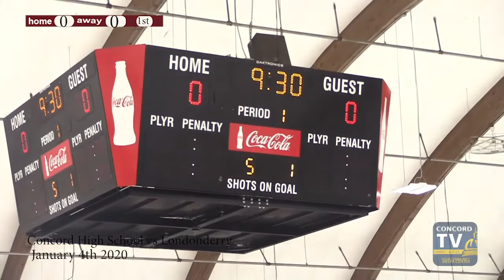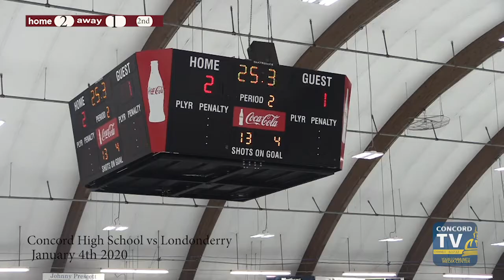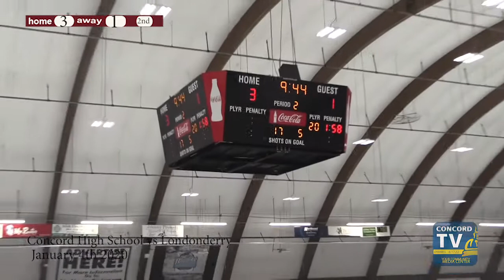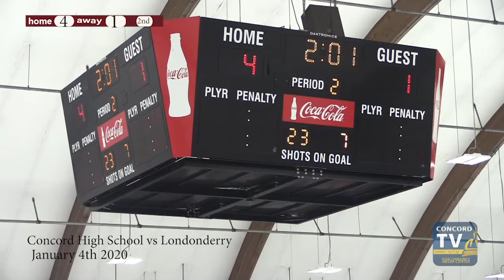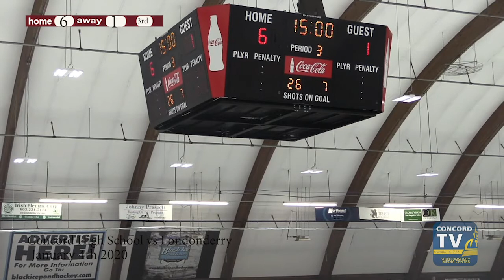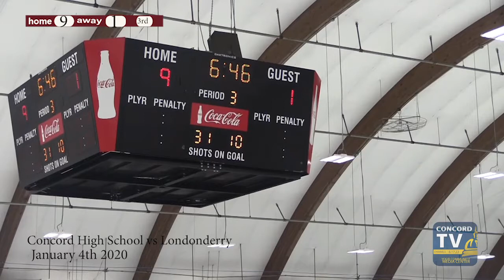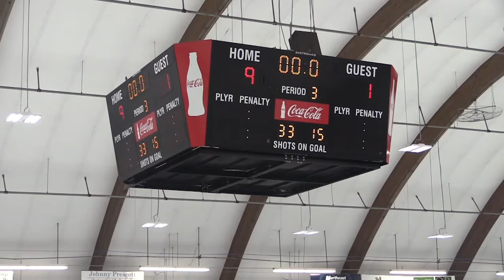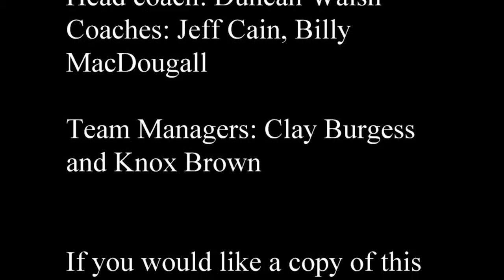CHS Boys Hockey vs. Londonderry 1-4-20